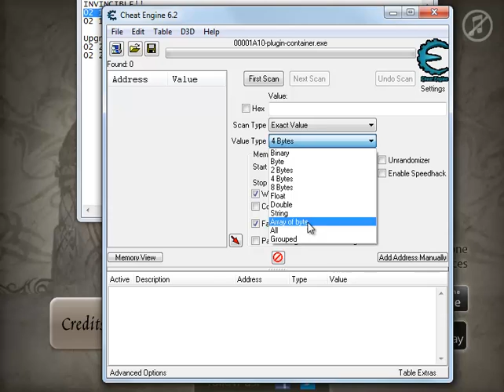Shadow Snake 3 Cheat-Hack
INVINCIBLE!!
02 16 7d ?? ?? ?? ?? 02 28 ?? ?? ?? ?? 3a ?? ?? ?? ??
02 16 7d ?? ?? ?? ?? 02 28 ?? ?? ?? ?? 3a 00 ?? ?? ??

Upgrade add energy
02 25 28 ?? ?? ?? ?? 03 59 28 ?? ?? ?? ?? 2A
02 25 28 ?? ?? ?? ?? 03 58 28 ?? ?? ?? ?? 2A